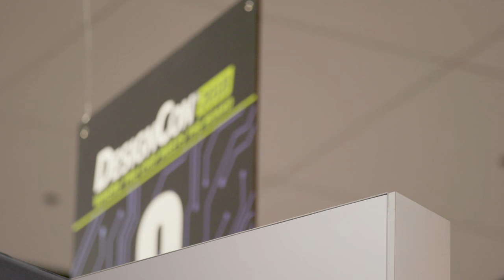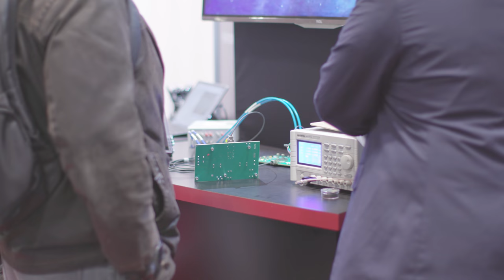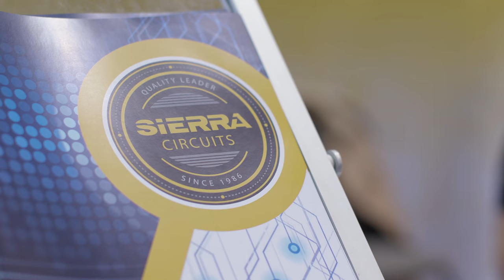DesignCon 2018 Recap | Sierra Circuits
This year again, we had a lot of fun at DesignCon! Here is a teaser of the interviews of the speakers we met at the tradeshow.